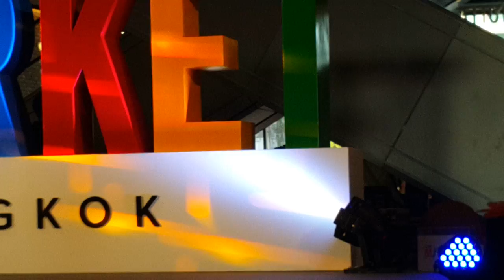GuN_2_พริบตา @ งาน The Market Bangkok FEST_(9-3-62)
-- งาน THE MARKET SHOPAHOLIC FEST May the prize be with you_ศูนย์การค้า THE MARKET BANGKOK ราชประสงค์_วันที่ 9 มีนาคม 2562